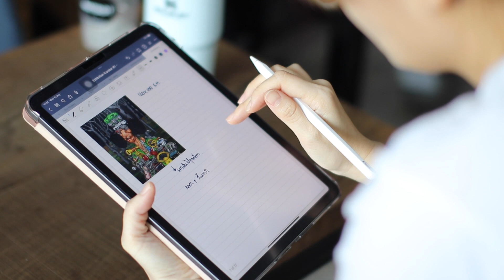Global WARning - A Group Exhibition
Artist: Krissadank Intasorn, Narate Jung, Teerawat Nutcharoenpol and Tetat Tanachoktaweporn
Curator: Chalotorn Anchaleesahakorn
Duration: 17 July – 20 August 2023
Venue: MATDOT Art Center

The world is facing numerous challenges and changes, such as weather fluctuations, the extinction of animals and plants, and conflicts leading to significant losses. These events, whether caused by nature or humans, leave a mark of devastation on the planet. It's like a critically ill patient sending warning signals that urgent treatment is needed.

Although the channels of perception, processing methods, and coping mechanisms vary among individuals, the current global crisis has created a tremor that has made all four artists aware of the pressure in sustaining the world. Through the constraints of life, they have had to seek a way out for both the world and their own selves.

ศิลปิน: กฤษฎางค์ อินทะสอน, ณเรศ จึง, ธีรวัฒน์ นุชเจริญผล, และธีธัช ธนโชคทวีพร
ภัณฑารักษ์: ชโลธร อัญชลีสหกร
ระยะเวลาจัดแสดง: 17 กรกฎาคม – 20 สิงหาคม 2566
สถานที่: MATDOT Art Center

โลกของเราต้องเผชิญกับเหตุการณ์มากมายที่ก่อให้เกิดการเปลี่ยนแปลง สภาพภูมิอากาศที่ผันแปร การสูญพันธุ์ของพืชและสัตว์หลายชนิด ตลอดจนสงครามที่นำมาซึ่งความสูญเสีย ไม่ว่าจะเป็นเหตุที่เกิดขึ้นเองตามธรรมชาติหรือการกระทำของมนุษย์ ล้วนทิ้งร่องรอยความเสียหายเอาไว้ให้กับโลก หากเปรียบโลกใบนี้เป็นเหมือนกับสิ่งมีชีวิต ก็คงไม่ต่างอะไรกับผู้ป่วยระยะวิกฤต สัญญาณชีพที่ดังผิดจังหวะราวกับการเตือนให้รู้ว่า โลกใบนี้ต้องได้รับการรักษาเยียวยาอย่างเร่งด่วน

แม้ช่องทางการรับรู้ วิธีการประมวลผลและรับมือของแต่ละคนจะแตกต่างกันออกไป ทว่าวิกฤตที่เกิดขึ้น ในโลกปัจจุบันได้สร้างแรงสั่นสะเทือนที่ทำให้ศิลปินทั้งสี่ตระหนักรู้ถึงภาวะคับขันในการดำรงอยู่ของโลก ผ่านความอึดอัดในการดำเนินชีวิต จนต้องเสาะหาทางออกเพื่อโลกและตัวตนของพวกเขา